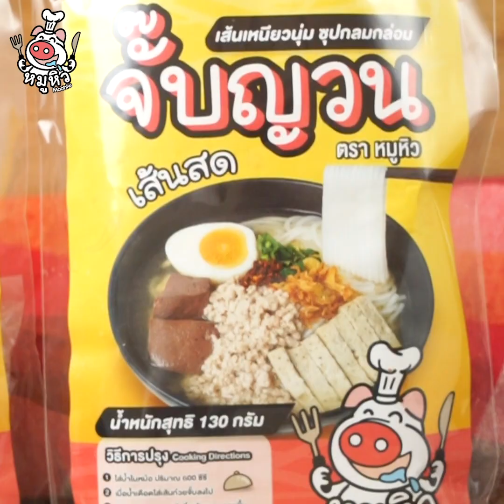[แจกสูตร] ตำเกาเหลาหอยแครง - สูตรลับของเจ๊หมู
ตำเกาเหลาหอยแครงแซ่บๆมาเสิร์ฟแล้วจ้า บอกเลยว่าแซ่บจ๊วดสุดๆ ใครเป็นสาวกหอยต้องกดแชร์ไว้เลยนะ  เป็นเมนูตำๆที่ไม่ต้องมีเส้นมะละกอก็แซ่บได้

ซึ่งวันนี้เดี๊ยนมาแจกทริค ล้างหอยแครงยังไงให้สะอาด นำไปลวกให้สุกกำลังดี ด้วยค่ะ ไปจ่ะ เราไปเตรียทวัตถุดิบทำตามกันเลยดีกว่าค่า

หอยแครง 1 กิโลกรัม (ลวก20วินาที)
น้ำโซดา 1 ขวด
พริกแห้ง 1 กำมือ
กระเทียมไทย 2 ช้อนโต๊ะ
พริกแดง 10 เม็ด
พริกแห้ง 1 ถ้วย
น้ำตาลปี๊บ 1/2 ถ้วย
น้ำปลาร้า 1/2 ถ้วย
มะเขือเทศสีดา 4 ลูก
ถั่วฝักยาว 1 ถ้วย